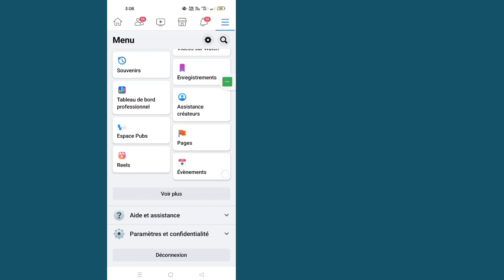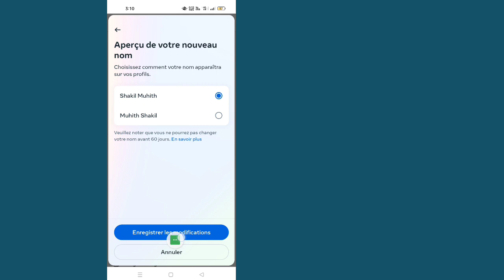Comment créer un nom sur Facebook 2023 (Easy Way) | Nom unique sur Facebook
Je vais montrer comment un nom sur Facebook 2023 SANS symboles sur la façon de définir un nom unique sur Facebook et comment supprimer le nom de famille sur Facebook.  Au cas où vous auriez demandé, Comment puis-je mettre un nom sur Facebook 2023 ?, Comment puis-je supprimer mon nom de famille sur Facebook 2023 ?  Ensuite, tout cela sera abordé dans cette vidéo.  Cela montrera comment certaines personnes n'ont qu'un seul nom sur Facebook.